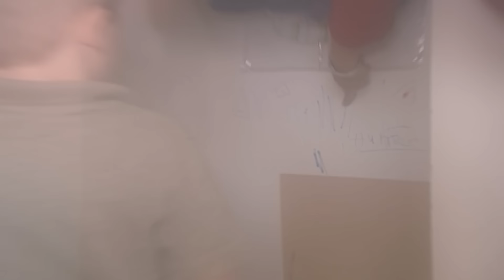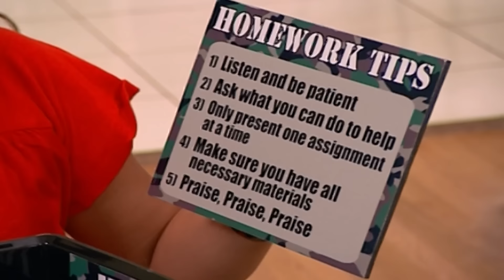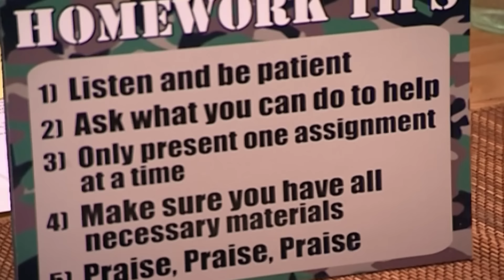Mom can't understand her son! 🤯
Nicole and Nate Beck are classic tag-team parents. Nate works full-time, while Nicole works part-time and is also a full-time student. They have three boys: Hunter, 9, Pierson, 5, and Bronson, 3, who all offer huge challenges. The youngest has just been expelled from pre-school, spits at Mum and swears at Supernanny, Jo Frost. Jo notices that Bronson has a speech problem which is probably fueling his aggression.